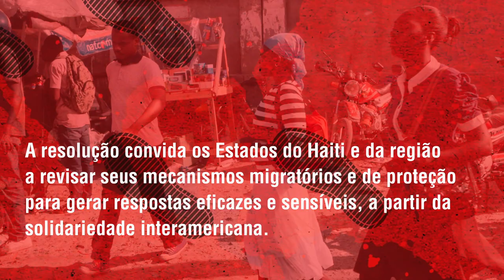Proteção das pessoas haitianas em mobilidade humana: solidariedade interamericana